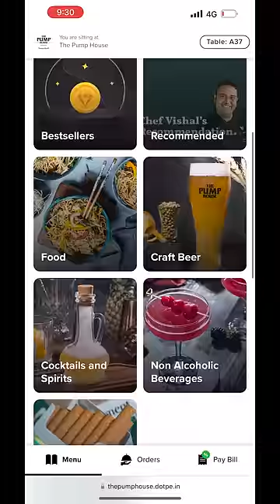Banglore "NIGHT" Life🍸PumpHouse PUB *VLOG*👩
TITLE: Banglore "NIGHT" Life🍸PumpHouse PUB *VLOG*👩